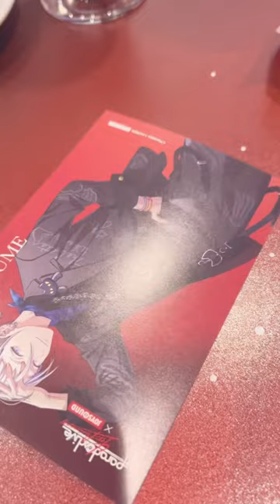オタ活1日中するvlog#東リべ#パラライ#カリスマ#イナイレ